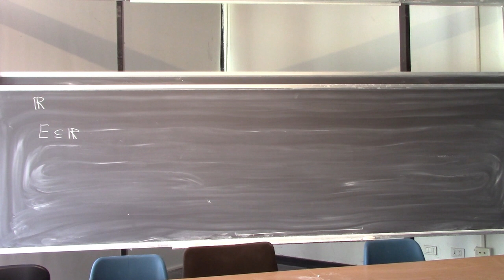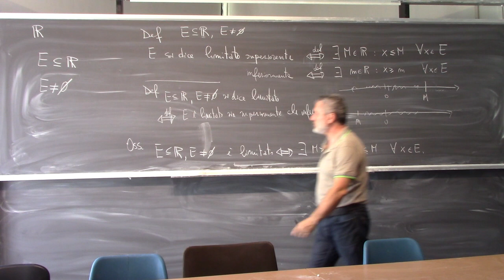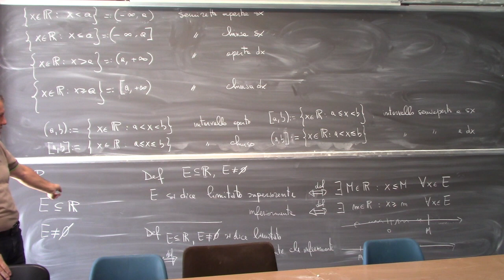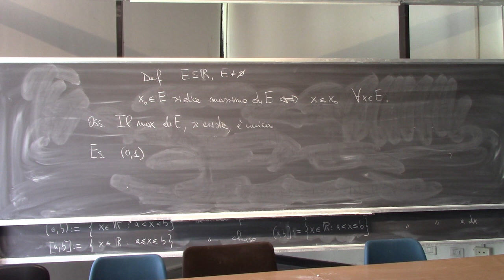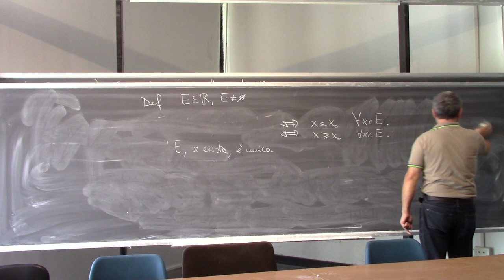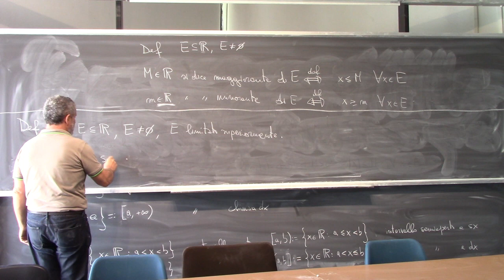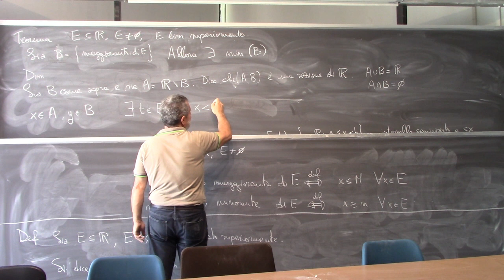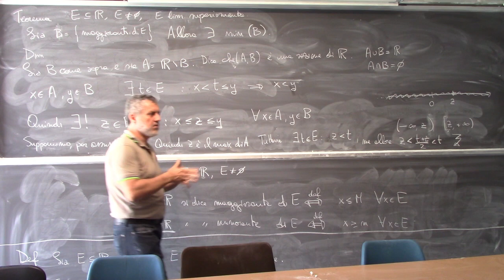Analisi Matematica I Lezione 11a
Estremo superiore ed estremo inferiore.
C non è un campo ordinato.
Ulteriori esercizi sui numeri complessi.